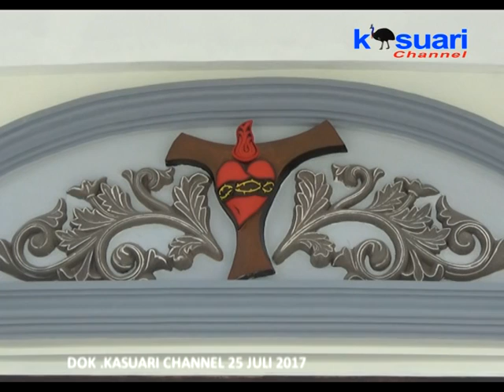14 - KASUARI NEWS - UNIKNYA GEREJA ST. AGUSTINUS MANOKWARI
Proses Pembangunan Gedung Gereja Khatolik Paroki Santo Agustinus Manokwari, Telah Rampung & Menunggu Waktu Peresmian, Model Bangunan Gereja Yang Di Adopsi Dari Bentuk Monstran Ini, Menjadi Daya Tarik Warga Manokwari Untuk Mengabadikannya. Seperti Apa Keunikan Bangunan Ini.